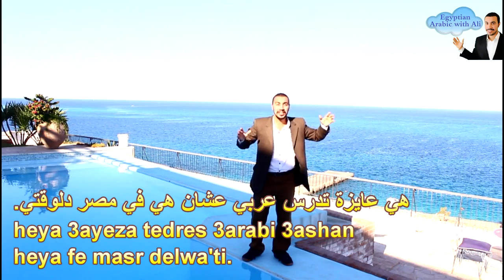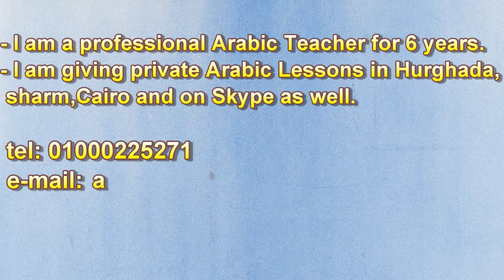Egyptian Arabic Lesson with Ali in Hurghada - Sentences